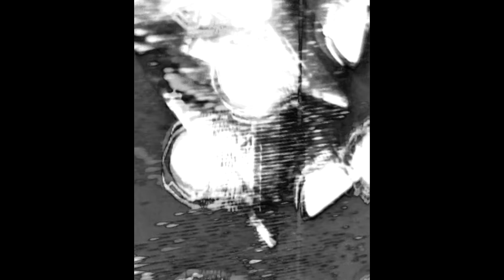NASCAR ALOE X KILLTJ X LIL SLUMP TYPE BEAT 2019 - OATH [PROD. COLE THE KING]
YOU HAVE TO CREDIT ME! [prod. COLE THE KING] IN THE TITLE

THIS IS NOT A "TYPE BEAT", I JUST THROW ARTISTS IN THE TITLE FOR MARKETING PURPOSES AFTER THE BEAT IS MADE.

NASCAR ALOE TYPE BEAT
KILLTJ TYPE BEAT
LIL SLUMP TYPE BEAT